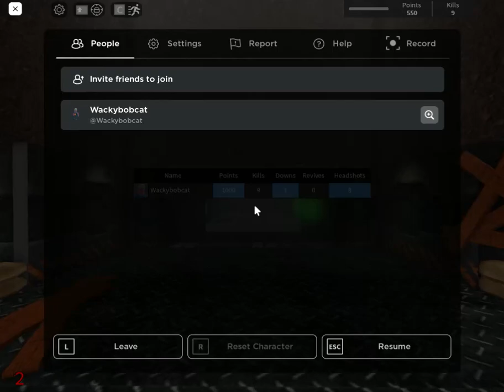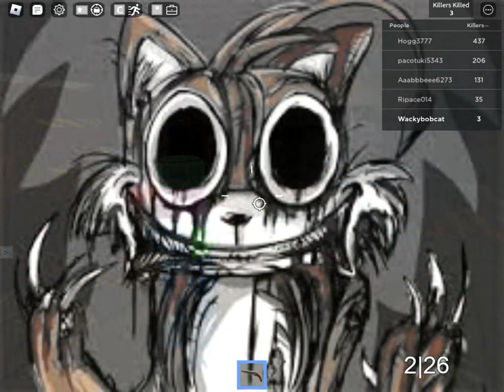🎃Survive and Kill the Killers in Area 51 gameplay